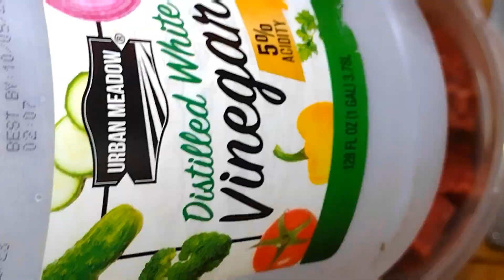Best Haitian pumpkin soup ever soup joumou pumpking soup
Beef
Pumpkin
Cilantro
Celery
Scallions
Cabbage
Turnip
Potatoes
Carrot
Maggi cube
Hot pepper
Bell pepper
Garlic powder
Adobo powder
Oil
Haitian spice
Pasta
pumpking Soupe
soup joumou
soupe au giraumon
pumpking Soupe
reset soup joumou